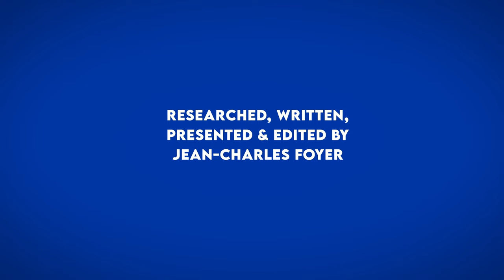Honoring Adonai: a History of the Kippah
Traditional and highly recognizable headwear of the Jewish faithful, the kippah is a small skullcap that is typically worn during prayer, though some more devout, especially in Israel, will wear it at all times as an expression of their faith and identity.

The kippah I'm wearing was given to me by friends from Israel, who also kindly helped me with the Hebrew translation at the beginning, and made sure I got cultural details right.

Title sequence designed by Alexandre Mahler

This video was done for entertainment and educational purposes.